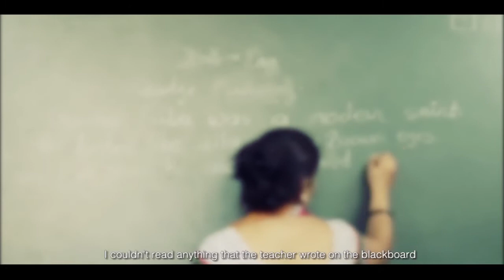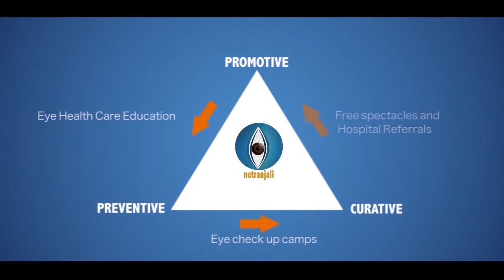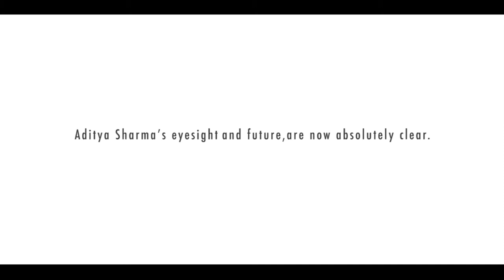Netranjali: Preventing avoidable blindness among school-children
Netranjali is RPG Foundation's flagship initiative to ensure provision of comprehensive vision/eye health care to avoid preventable blindness amongst the less privileged sections of society – children, elderly and special groups like truckers/drivers, around RPG’s plant and office locations and other need-based areas across India. In addition to the comprehensive eye check-ups & sustainability training to community workers & teachers, RPG Foundation offers a unique initiative to also provide free spectacles under Project Netranjali. To ensure the flawless implementation of the project, they have partnered with Sightsavers and School Health Annual Report Programme (SHARP), two leading organizations with many years of experience in working for the prevention of avoidable blindness.